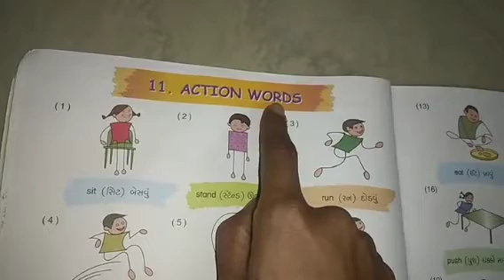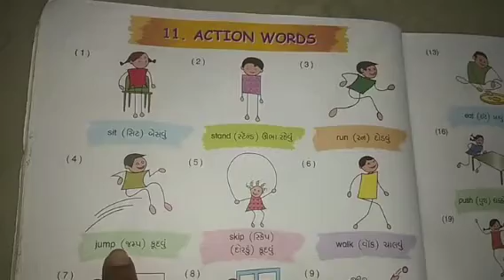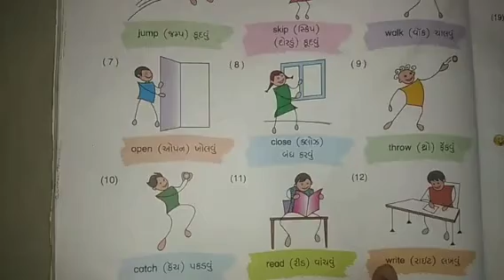Std-3//English//Unit-11//Action words// part-1